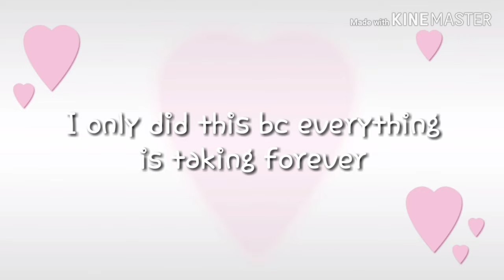Boys Meme | GachaLife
I only did this bc it's short and I need to upload 😋

Speed paint coming soon 😁

[Intro] Nightcore Grrrls
[Song] Boys
[Outro] Dark Cat - Bubble Tea